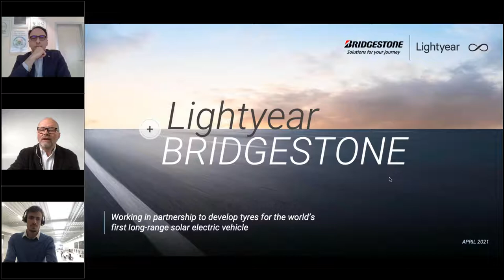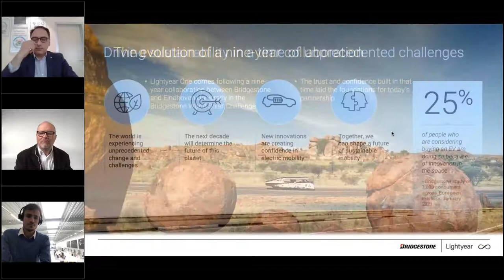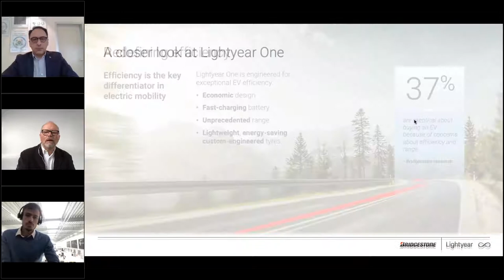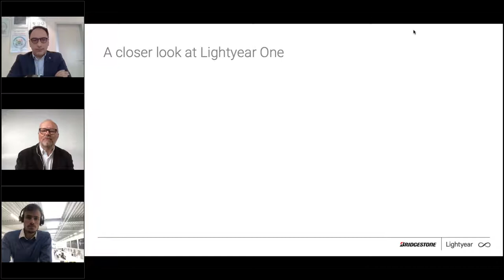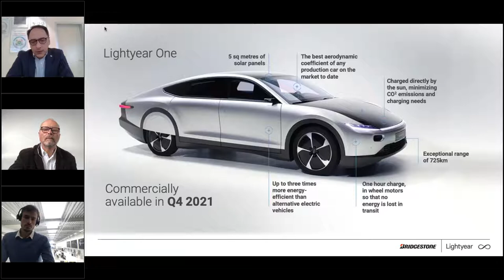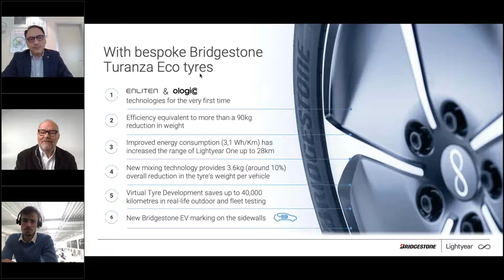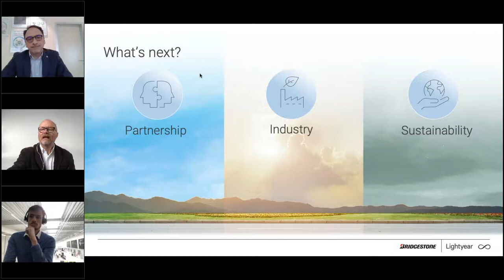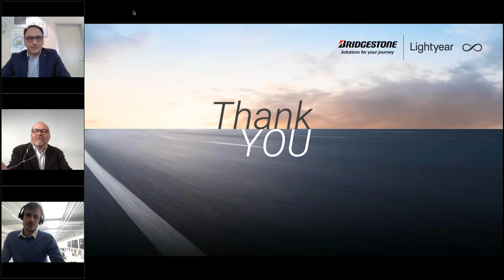Bridgestone x Lightyear partnership launch webinar 22/04/2021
Bridgestone and Lightyear hosted a virtual event to announce their partnership for the world’s first long-range solar electric powered car on 22nd April 2021. The combination of Bridgestone’s 90 years of expertise and innovation, with Lightyear’s approach to pushing the boundaries of technology, has culminated in the launch of Lightyear One – a ground-breaking solar electric powered car with an unprecedented range of 725km. Moderated by Fully Charged’s Robert Llewellyn, the event sees top executives from Bridgestone and Lightyear come together to discuss how this partnership came to fruition, details of the vehicle and what it means for a sustainable future of mobility.